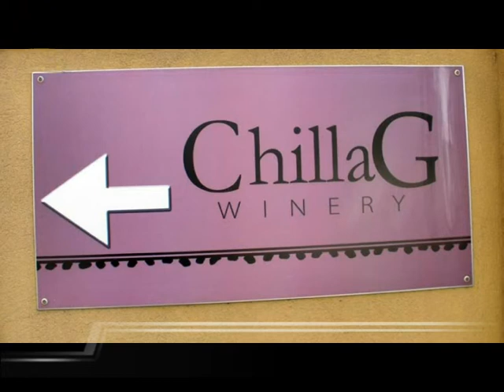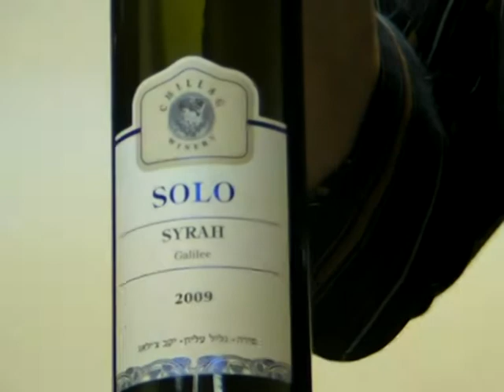שלושה יינות סירה מיקב צ'ילאג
אורנה צ'ילאג חונכת שני יינות סירה חדשים ביקב צ'ילאג,VIVO וSOLO מענבי בציר 2009, הם מאותם כרמים אבל ברמות איכות שונות של יין ולכן נכנסו לסדרות שונות.  והמשובח ביותר הוא ה PRIMO . צילם ישראל פרקר מרץ 2004